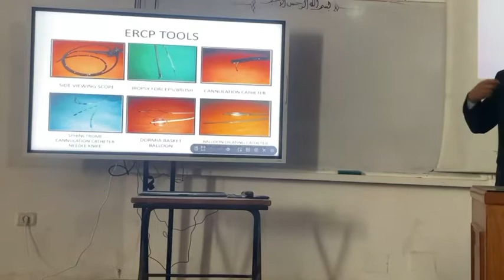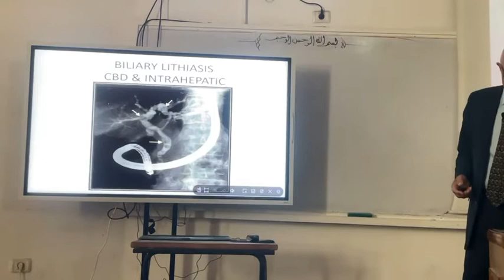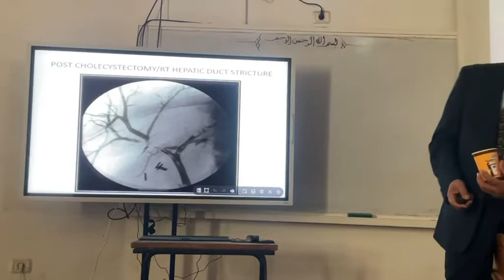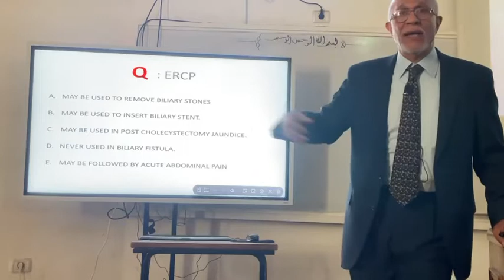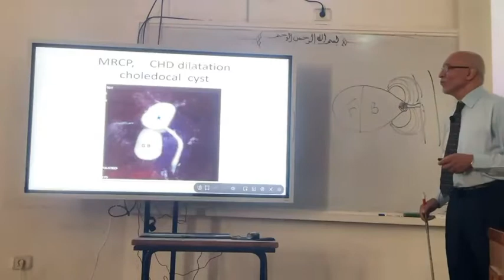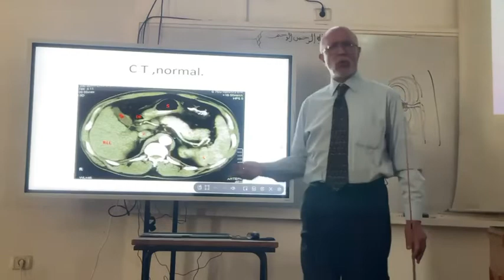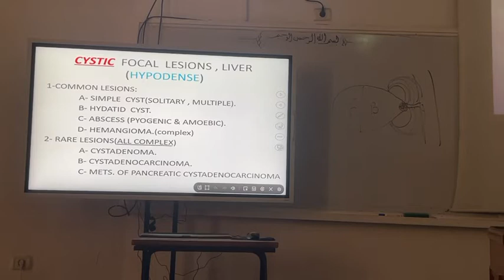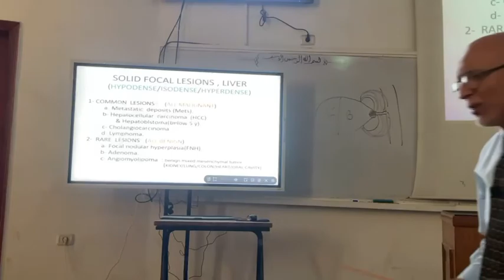GIT : Billiary diseases 2 ,, Dr Ibrahim Galal